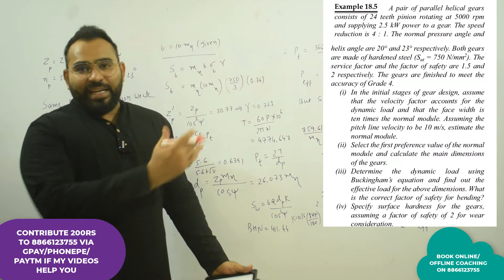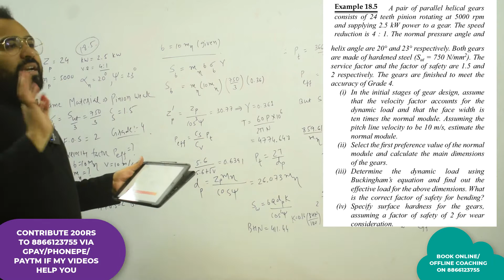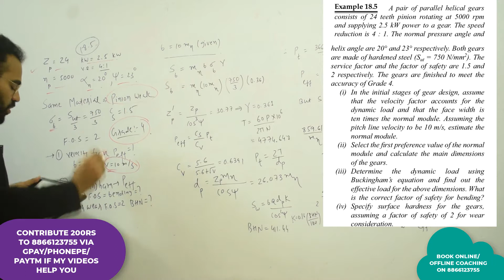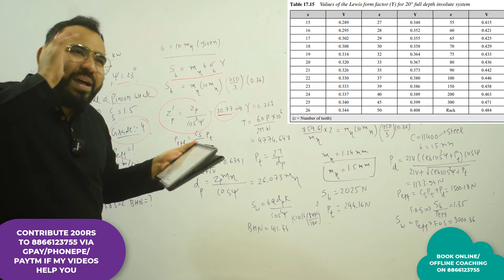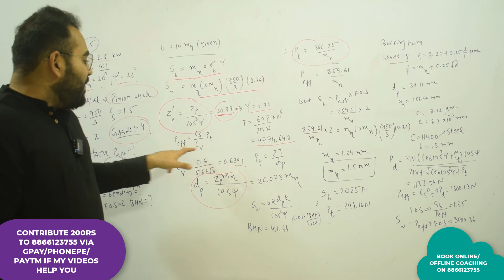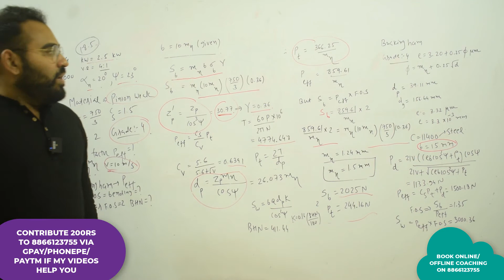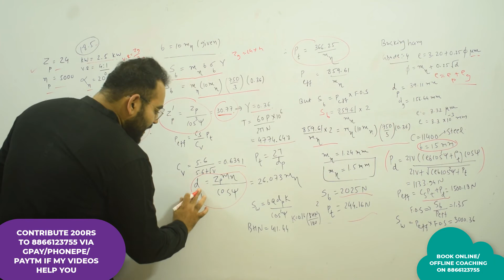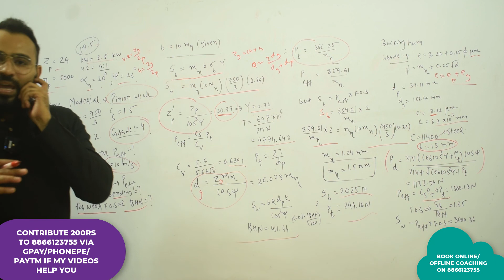DME EP 19 EXAMPLE OF HELICAL GEAR